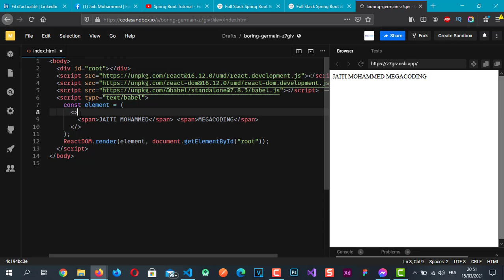Fragments- Reactjs b'Darija #5